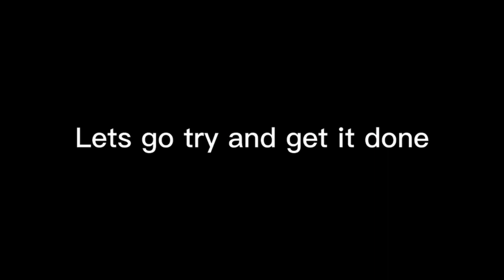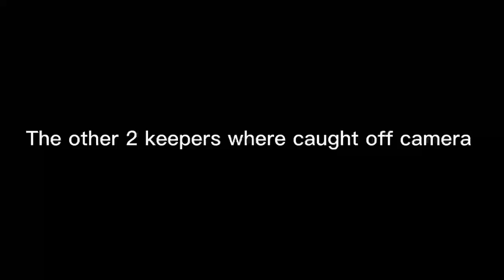Wilson lake, Last tournament for the river bend student angler trail.